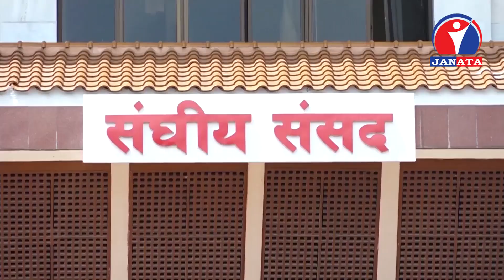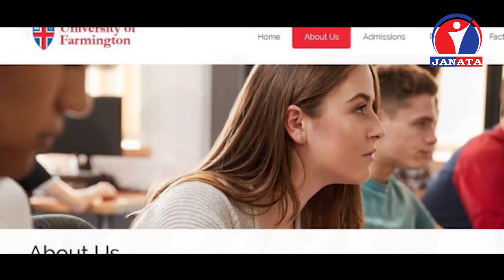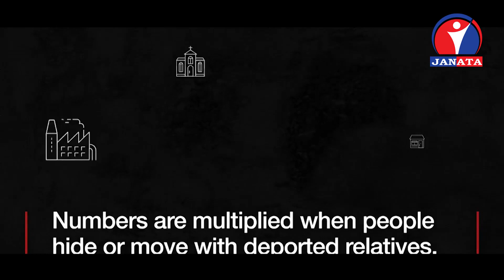Maithili Samachar || मैथिली समाचार - 2075 Magh 21